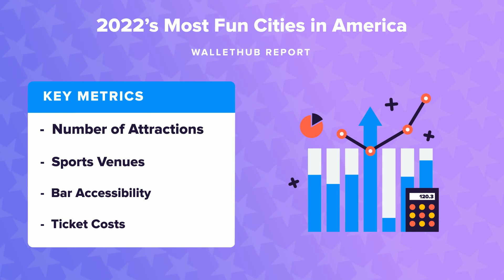2022’s Most Fun Cities in America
The personal-finance website WalletHub just released its report on 2022’s Most Fun Cities in America
Source:
2022’s Most Fun Cities in America